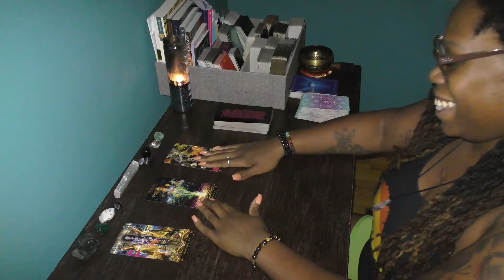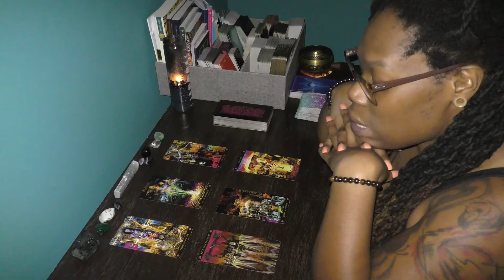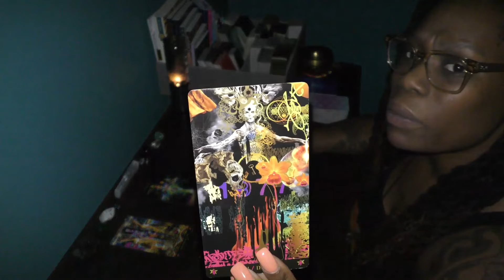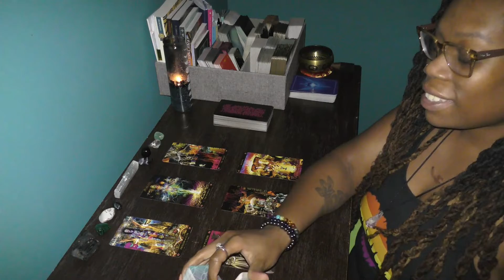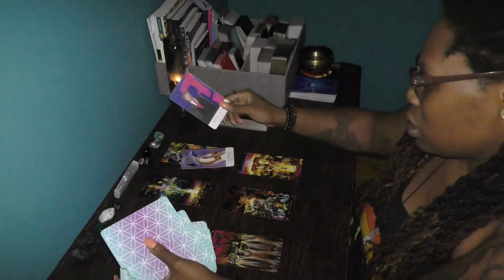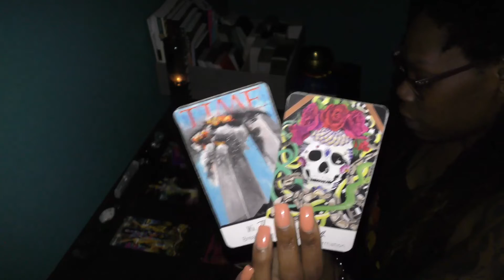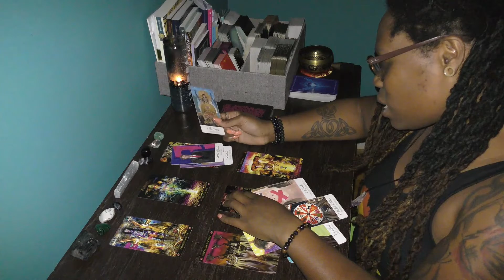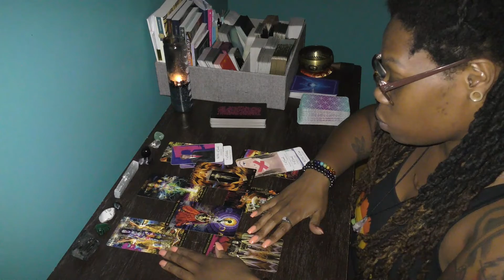♏SCORPIO // WERE YOU EVER DEDICATED TO BEGIN WITH?🙄